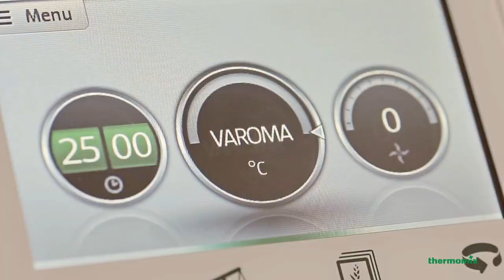Thermomix ® TM5: Jak vařit v páře (CZ)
Připravte si pokrmy dle vašeho vkusu, aniž byste se vzdali zdravého a vyváženého vaření pro celou rodinu.

Systém Varoma a Funkce Vaření v páře u Thermomixu ®, umožňují přípravu vašich ingrediencí zdravým způsobem. Tento systém zachovává při přípravě vašich menu veškerou chuť a přínosy zeleniny, ryb a masa, s velmi malou spotřebou oleje.

Se systémem Varoma je vaření pokrmu tímto zdravým způsobem snadnější, než kdykoliv předtím.

Varoma se vkládá do horní části víka a vaří ingredience ve stejnou dobu jako jsou vařeny ingredience v Mixovací Nádobě Thermomixu ®.

Dosáhněte vynikajícího, nízko-kalorického a zároveň vysoko-energetického pokrmu, za pouhých pár minut celého procesu.

Varoma znamená vaření s „párou“ a „aroma“, stačí tedy jen přidat do vody v Mixovací Nádobě několik druhů koření dle volby, abyste mohli uvařit vaši oblíbenou rybu nebo masový pokrm s tím nejlepším aroma a zachovali přitom všechny přínosy každé z ingrediencí.

Objevte další výhody a nové funkce Thermomixu ® TM5 a požádejte o demo na

Obsah videa:

Se systémem Varoma můžete uvařit celý pokrm najednou.
Nalejte vodu do mixovací nádoby, brambory vložte do košíku, zeleninu na Varoma tácek a ovoce, rybu nebo maso do Varoma mísy.
Upravte teplotu a za několik minut bude váš zdravý pokrm hotový.